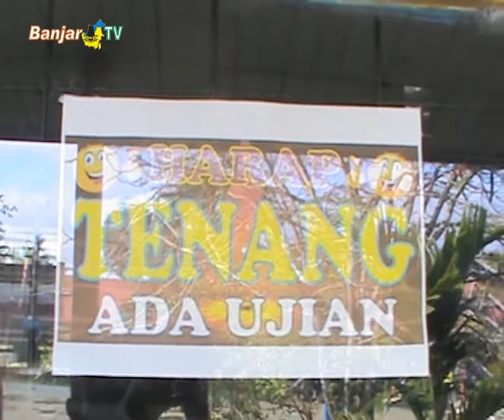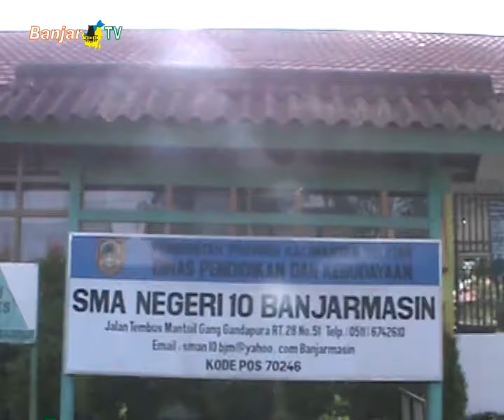UNBK MANDIRI DI KALSEL MENINGKAT 15 PERSEN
Pelaksanaan UNBK mandiri di Kalsel, tahun ini meningkat 15 persen dari tahun lalu. Dinas Pendidikan dan Kebudayaan Kalsel, menargetkan tahun depan 100 persen untuk pelaksanaan UNBK secara mandiri.